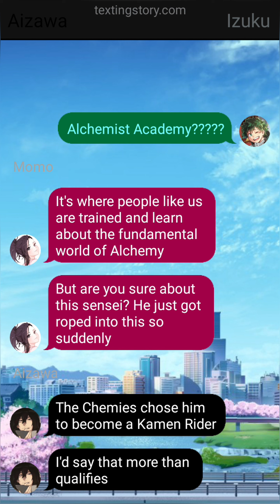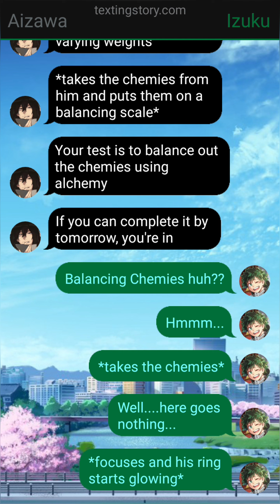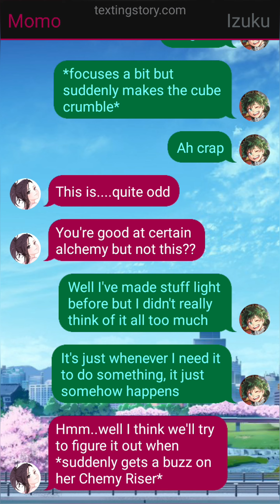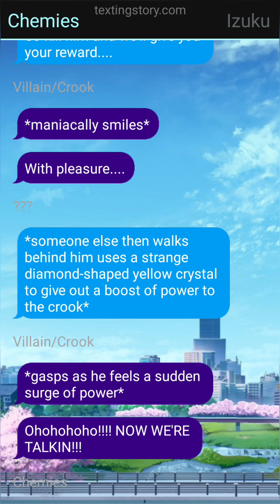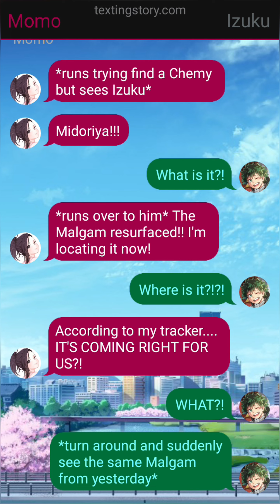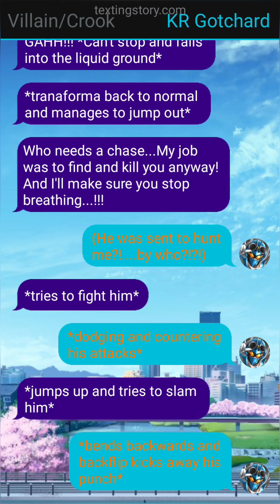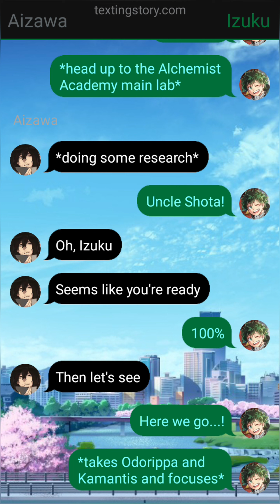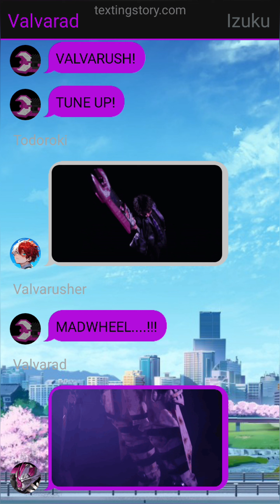My Alchemy Academia (Mha x Kamen Rider Gotchard) Part 2: Chemical Reaction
KAMEN RIDER © SHOTARO ISHINOMORI / TOEI / BANDAI
My Hero Academia - Kohei Horikoshi
Song: Chemy x Story by Back-On
Cover by Hiltonium and ひろみちゃんねる